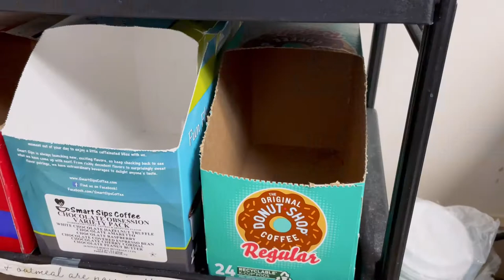'Coffee' short film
Fast Film Productions presents:

'Coffee'

Directed/Shot By: Frank Mossa

Story By: Josh Ortiz and Frank Mossa

Edited By: Josh Ortiz